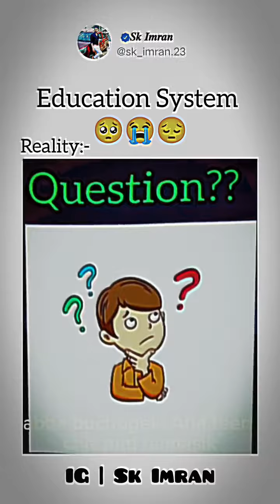Education system of social Agency.